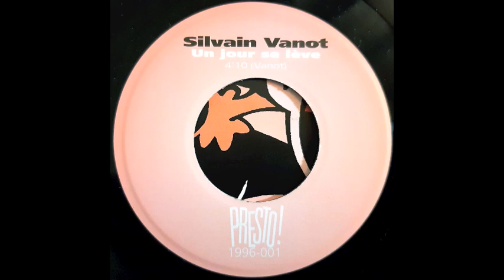Silvian Vanot / Jacobites - Split Single